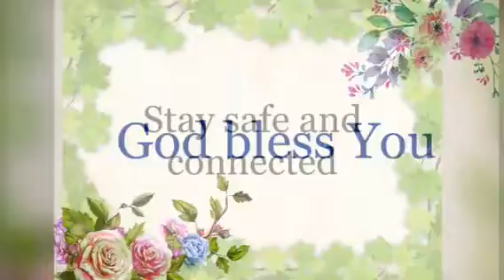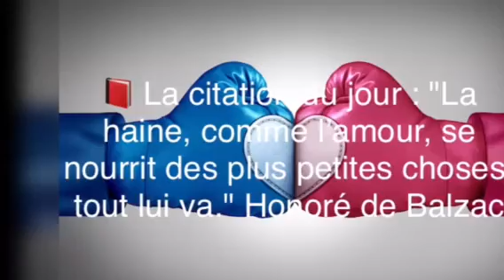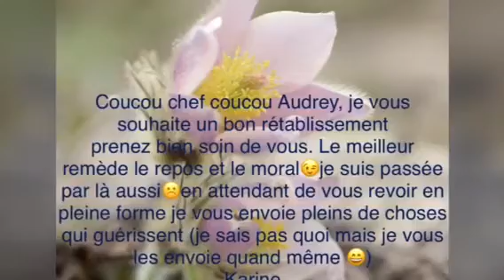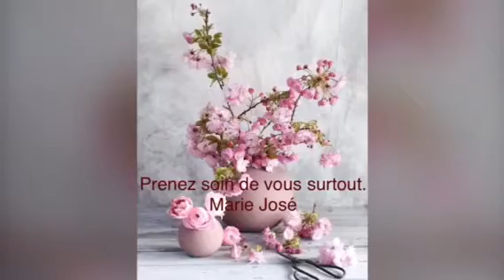Bon Mardi 23 Mars 2021